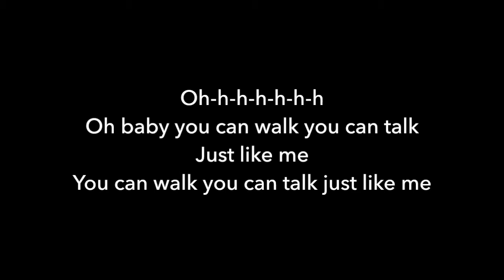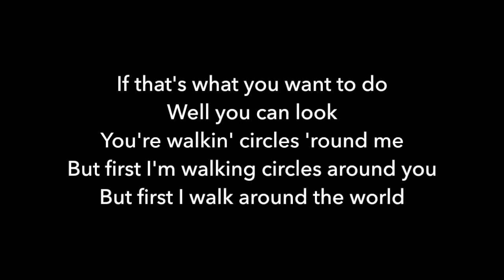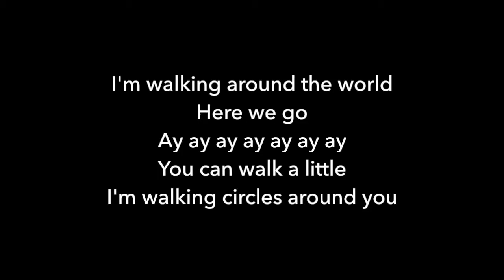Talking Heads karaoke Thank You for Sending Me an Angel rev